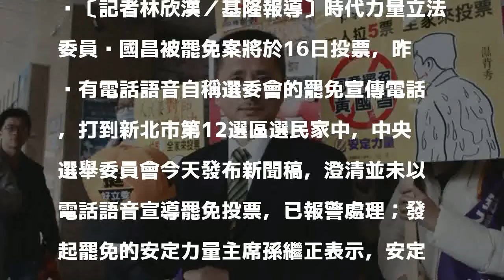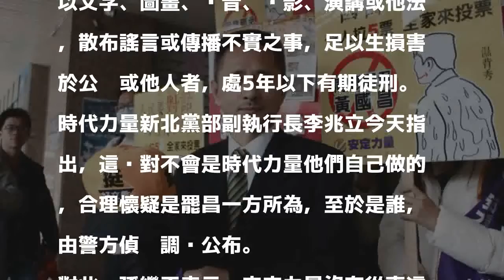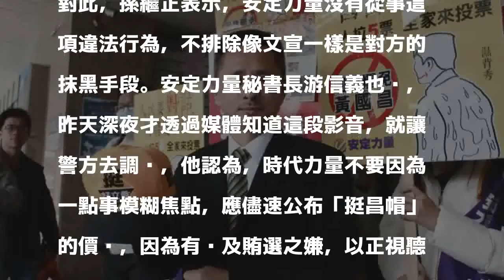遭疑假冒選委會指導罷昌 安定力量反批時力模糊焦點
〔記者林欣漢／基隆報導〕時代力量立法委員黃國昌被罷免案將於16日投票，昨晚有電話語音自稱選委會的罷免宣傳電話，打到新北市第12選區選民家中，中央選舉委員會今天發布新聞稿，澄清並未以電話語音宣導罷免投票，已報警處理；發起罷免的安定力量主席孫繼正表示，安定力量沒有從事這項違法行為；安定力量秘書長游信義說，時代力量不要因為一點事模糊焦點。